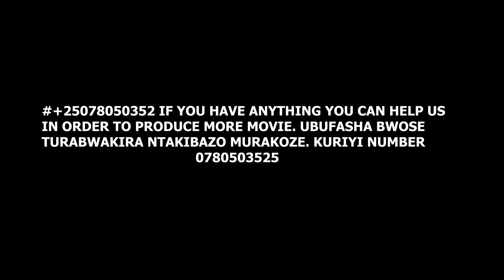Ubugome Bwawe Full Film Nyarwanda 2023 citymaid #0780503525